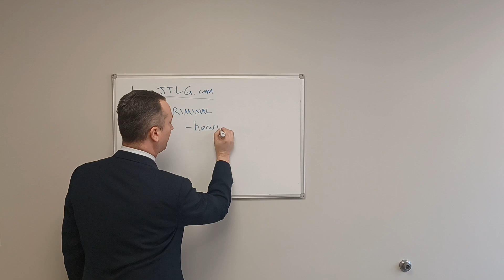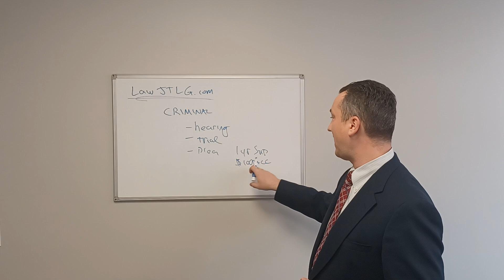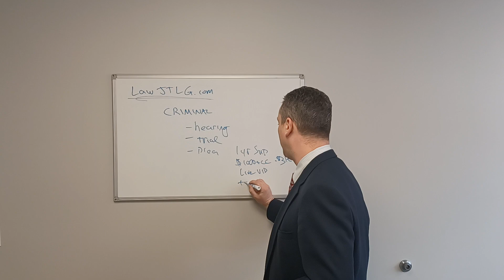Illinois DUI- Criminal Charges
Attorney Alan Lenczycki, a Lake County attorney in Libertyville, Illinois, discusses Driving Under the Influence (DUI) in the state of Illinois and criminal component of a DUI case. How will this impact your criminal record?

Each case is unique. Our firms offers complimentary consultations for those who have been charged with a DUI in Lake, Cook, and McHenry counties.